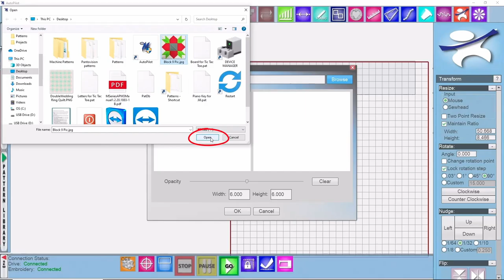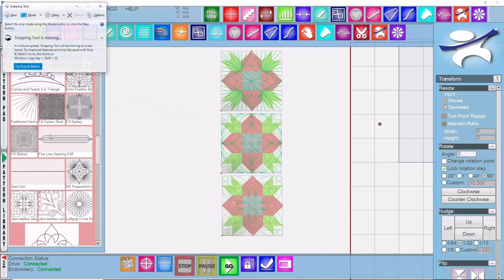AutoPilot Sampler Series Announcement!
You have your E2E down, now you are ready to learn more! This is the series you will want to see. We understand traveling is hard, so Corey took his in person class and made it into a virtual learning experience.
Sample your software like never before!

Join Corey Pearson in his new virtual learning adventure. Learn at your own pace with block by block instruction that you can watch over and over again. When you purchase this series you will receive an email that contains a download link for your videos and a PDF handout. Corey strongly believes that every student should have handouts to take notes in and write their own renditions of what he says, so it makes sense for you!

What's Included?

24 Episodes (Approx. 8 hours of video content)
PDF Handout ( 25 pages of detailed instruction)
Corey's Free Patterns
Links to designer Pattern Bundles at amazing prices, just for you!
EQ 8 project to make your own panel if you choose!